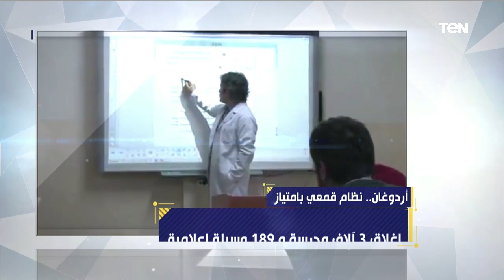فيديو جراف | نظام قمعي بامتياز .. هكذا يشدد أردوغان قبضته على تركيا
فيديو_جراف | نظام_قمعي بامتياز .. هكذا يشدد أردوغان قبضته على
إقالات واعتقالات طالت عشرات الآلاف منذ تهمة الانقلاب
حيث أقال أكثر من 11 ألف موظف من مناصبهم، بينهم 22600 موظف في المديرية العامة للأمن، بحسب ما ذكرت منظمة هيومان رايتس جوينت بلات فورم.
وكان مفوض حقوق الإنسان السابق زيد بن رعد الحسين قد أشار إلى“ إن السلطات التركية اعتقلت ما يقرب من 160 ألف شخص خلال فترة حالة الطوارئ، فيما فصل 152 ألف موظف مدني من وظائفهم، منهم 4200 قاضٍ، ومدعين عامين، وأكاديميين، من دون أن تثبت صلتهم بالانقلاب. كما عزل أو حوكم مدرسون ومحامون، و ألقي القبض على ما يقارب 300 صحفي، وأغلقت مواقع على الإنترنت أو حجبت.”

ليس هذا فحسب، فقد تعرضت منظمات المجتمع المدني لضربة موجعة بسبب حالة الطوارئ؛ إذ جرى إغلاق 1719 مؤسسة، ووقف، وجمعية من جمعيات الدفاع عن حقوق الإنسان، كما صودرت ممتلكات 166 مؤسسة إعلامية بعد إغلاقها، وحُجب أكثر من 100 ألف موقع إلكتروني خلال عام 2017.
قناة‌ ‌مصرية‌ ‌إخبارية‌ ‌الهوي‌ ‌والهوية،‌ ‌شاملة‌ ‌وجامعة‌ ‌لكل‌ ‌الاّراء‌ ‌والأفكار‌ ‌والتوجهات‌ ‌التنويرية،‌ ‌تقدم‌ ‌اعلاما‌ ‌سماته‌ ‌
الموضوعية‌ ‌والمهنية‌ ‌وبشكل‌ ‌جذاب‌ ‌ومشوق‌ ‌وفق‌ ‌احدث‌ ‌التقنيات‌ ‌الفنية‌ ‌..‌ ‌
تعمل‌ ‌القناة‌ ‌على‌ ‌تقديم‌ ‌"الاعلام‌ ‌البديل"‌ ‌الذي‌ ‌يرتكز‌ ‌علي‌ ‌محاور‌ ‌التنوير‌  ‌وخلق‌ ‌حالة‌  ‌من‌ ‌الوعي‌ ‌العام‌ ‌كما‌ ‌تجمع‌ ‌فى‌ ‌
محتواها‌ ‌بين‌ ‌توصيل‌ ‌الحقائق‌ ‌والترفيه‌ ‌لمختلف‌  ‌أطياف‌ ‌المشاهدين.‌ ‌ ‌
كما‌ ‌تهدف‌ ‌القناة‌ ‌الي‌ ‌خلق‌ ‌ذراع‌ ‌أكاديمية‌ ‌للارتقاء‌ ‌بمستوي‌ ‌العاملين‌ ‌بها‌ ‌وتقديم‌ ‌الدعم‌ ‌التدريبي‌ ‌لكافة‌ ‌الجهات‌ ‌ذات‌ ‌الصِّلة‌ ‌
بصناعة‌ ‌الاعلام‌ ‌ ‌